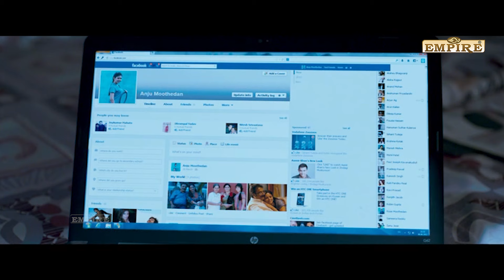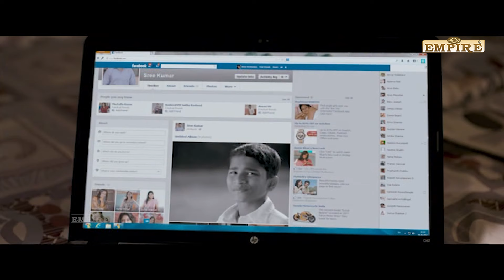Aaru Sundarimaarude Katha Movie Scene | Nadhiya | Zarina Wahab |Prathap Pothen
Aaru Sundarimaarude Katha (English: A Tale of Six Women), abbreviated as ASK, is a 2013 Malayalam thriller film directed by Rajesh K. Abraham. Umang Jain, Nadhiya, Zarina Wahab, Lena, Shamna Kasim and Lakshmi Rai are in the lead. The screenplay is by Rajesh K. Abraham and Senni Varghese. Sameer Haq handled the camera. Music by Deepak Dev and choreography by Imithiyas Aboobacker.
Cast
Nadhiya as Rose Moothedan
Narain as Sreekumar
Lena as Cyns Ria
Lakshmi Rai as Fouzia Hassan
Prathap Pothen as Alex Paul
Zarina Wahab as Chachi Moothedan
Shamna Kasim as Meena Sreekumar
Umang Jain as Anju Moothedan
Deepak Parambol as Lalu
Govind Padmasoorya as Raja
Arjun Nandhakumar as Jai

|| ANTI-PIRACY WARNING ||

*COPYRIGHT PROTECTED*